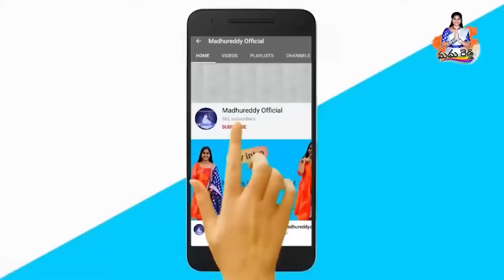ఈ సారి Birthday ఎందుకు చేసుకోలేదు 🥹